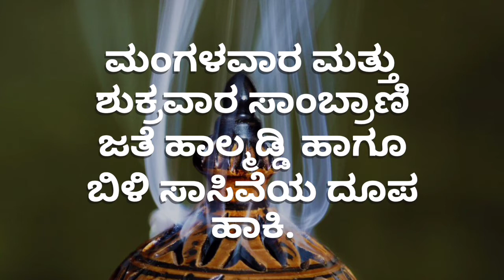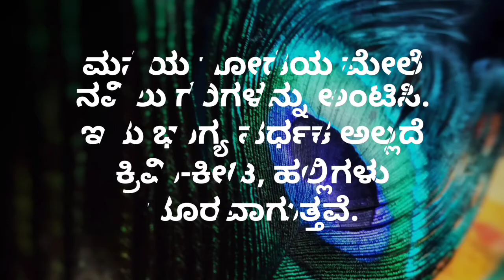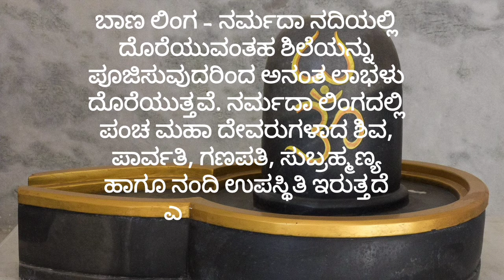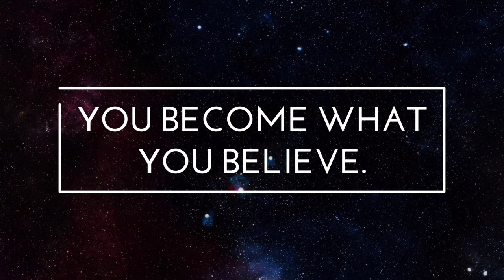Precious Gems | Keep these precious gems in your home for Luck and Fortune | Crystals | Pyramids.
ಅಮೂಲ್ಯ ರತ್ನಗಳು. ನಿಮ್ಮ ಮನೆಯಲ್ಲಿ ಧನಾತ್ಮಕ ಶಕ್ತಿ ವೃದ್ಧಿಸಲು ಸಮೃದ್ಧಿ ನೆಲೆಯೂರಲು ಉಪಯುಕ್ತ ಮಾಹಿತಿ. Reiki Temple.